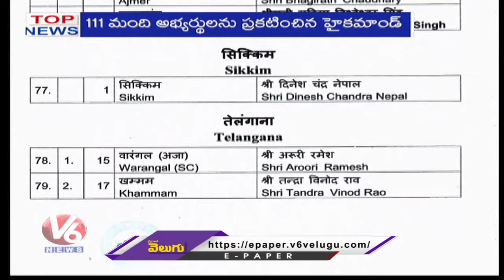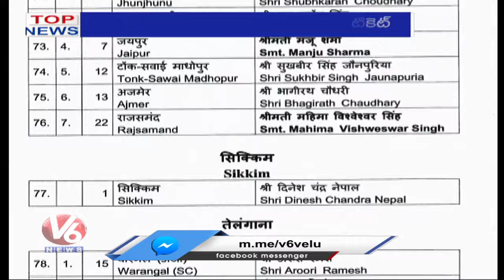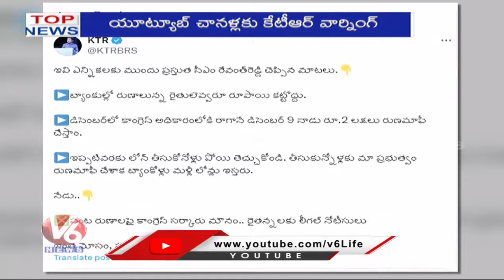Top News : Holi Celebration 2024 | CM Meeting With Mahbubnagar Leaders | 200 BRS leaders Joins | V6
Top News : Holi Celebration 2024 | CM Revanth Meeting With Mahbubnagar Leaders | 200 BRS leaders join Congress | V6 News